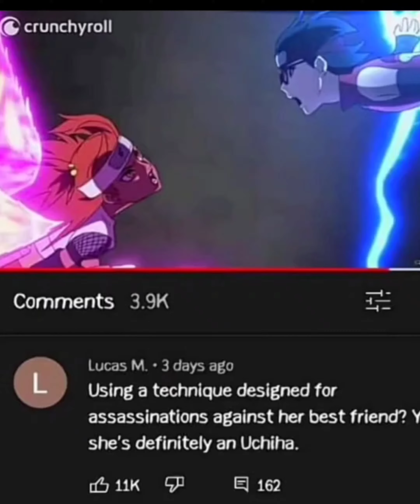Naruto memes 🤣!!Funniest meme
Naruto memes 2023
Naruto meme
Naruto memes hindi
boruto memes